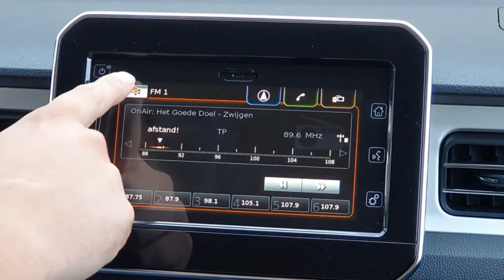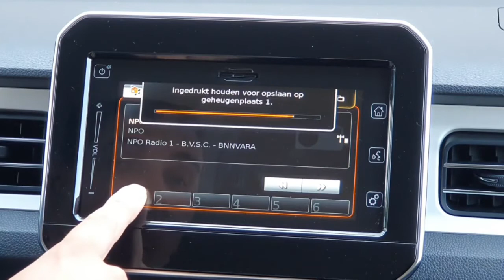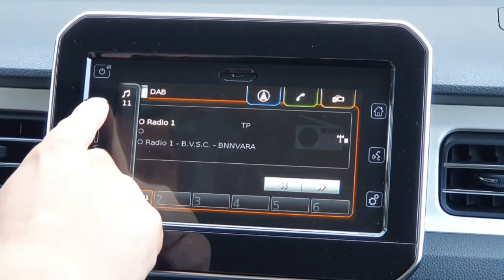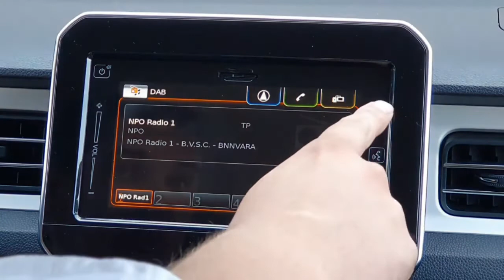Suzuki Infotainment - Hoe werkt de radio? Inclusief DAB+ - Instructievideo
Hoe werkt het audiosysteem van Suzuki? In deze uitlegvideo laten wij het zien! Deze uitlegvideo is van toepassing voor iedere Suzuki met het Bosch SLDA systeem en DAB+ (o.a. Ignis, Swift en Vitara). Geen enkele video meer missen? Heb je vragen of verzoek voor een andere uitlegvideo van jouw Suzuki?

Wij zijn officieel Suzuki-dealer in Amsterdam en Heemstede.
Woont u niet in de buurt? Geen probleem! U kunt gratis gebruik maken onze "Luykx aan huis" services. Bekijk onze voorraad op

Proefrit aan huis: Onze adviseur brengt de auto naar u toe zodat u in uw vertrouwde omgeving kunt proefrijden. Terwijl u de proefrit maakt heeft hij mooi de tijd om uw huidige auto te taxeren. Voldoet de auto aan uw wensen? Dan is het ook mogelijk om de auto thuis aan u af te leveren. Plan uw proefrit aan huis via onze website of neem contact op met uw vestiging.

Dan kunt u ook met een van onze adviseurs videobellen via Whatsapp. Zij geven u een rondleiding om de auto en beantwoorden al uw vragen. Een videogesprek plant u in via onze website of door een appje te sturen naar uw vestiging.
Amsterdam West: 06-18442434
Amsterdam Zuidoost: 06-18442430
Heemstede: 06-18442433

Aflevering aan huis: Uw nieuwe droomauto gevonden? Graag komen wij deze thuis bij u afleveren. Vooraf sturen wij u alvast een aantal uitlegvideo’s over de belangrijkste functies van uw nieuwe auto. Wij rijden de auto naar u toe en ontsmetten de touchpoints (stuur, pook, handgrepen en touchscreen/radio). Heeft u toch nog vragen dan kunnen wij deze ter plekke met gepaste afstand, via een videogesprek of door middel van nieuwe video’s aan u beantwoorden.